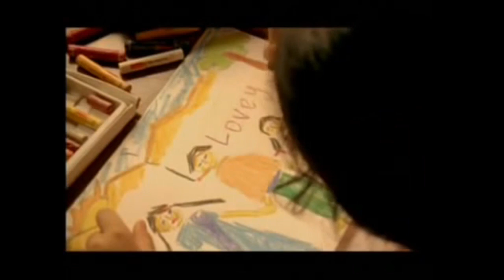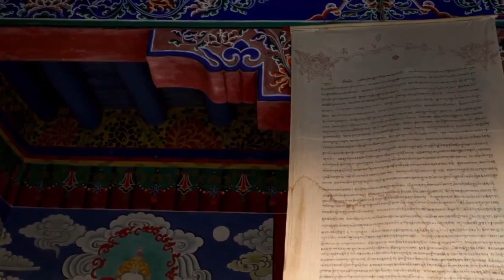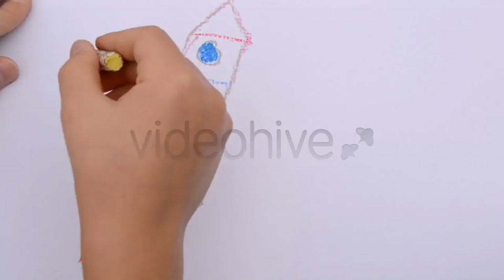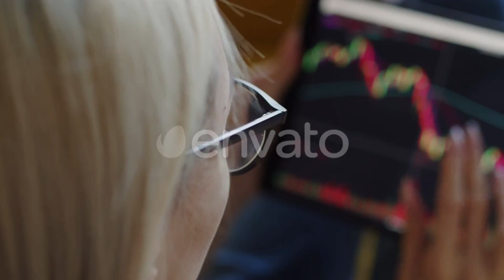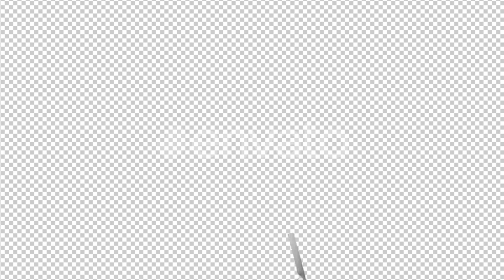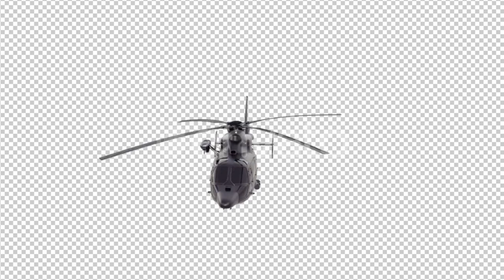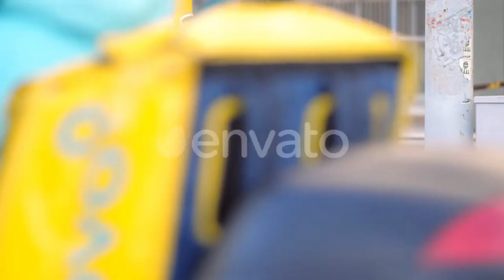War Full Movie Review | Hrithik Roshan | Action | New Movie | Cinema Review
Looking for a diverse collection of movies? Look no further than **Movie Central**, your go-to platform for an array of genres, including action, horror, rom-com, and sci-fi. You can stream a wide selection of **full movies** for free, including the best action movies and gripping **war movies** that span from historical dramas like **Vietnam War movies** to intense contemporary pieces. Whether you're in the mood for an adrenaline-pumping **action full movie** or a heartwarming **rom-com full movie**, Movie Central has something for everyone.

One of the highlights of **Movie Central** is the availability of **free movies on YouTube**. You can easily find **latest free movies**, including popular **Hollywood movies** that have captivated audiences worldwide. From **horror full movies** that keep you on the edge of your seat to captivating **war movies** depicting the bravery of the **US Army** and **Marines**, there’s no shortage of options. If you’re interested in **WW2 movies** or stories of military valor, you’ll find **full length movies** that provide a gripping look into the sacrifices made by soldiers throughout history.

Don’t miss out on the chance to watch **free movies** that encompass thrilling narratives and powerful performances. With genres ranging from **action movies** to **sci-fi full movies**, you’ll discover countless **full movies** that resonate with your tastes. Make sure to check out **Movie Central** for easy access to these cinematic gems and enjoy a seamless movie-watching experience, whether it's on a lazy Sunday or a bustling weeknight. So grab your popcorn and prepare for an unforgettable movie marathon!